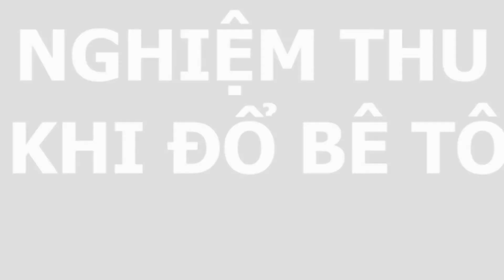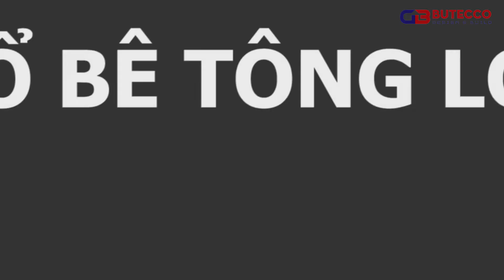Thi Công Bê Tông Lót Sàn Trệt Cho Căn Biệt Thự Cao Cấp | Dự án Nhã Trân Villa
Công ty Xây dựng Butecco xin gửi đến các bạn Video về quy trình nghiệm thu trước khi đổ bê tông lót và các bước chi tiết, cũng như quá trình đổ bê tông lót tại công trình biệt thự Ms Nhã Trân - Khu biệt thự Tiamo Phú Thịnh, tỉnh Bình Dương. Mời các bạn xem video.
BUTECCO Design & Build - Nhà Là Resort - Mang phong cách nghỉ dưỡng vào ngôi nhà của bạn
- Văn phòng 1: 1213 Lê Hồng Phong, P. Phú Thọ, Tp. Thủ Dầu Một, Bình Dương
- Văn phòng 2: Số 11, đường số 15, khu Biệt Thự Tiamo, P. Phú Thọ, Tp. Thủ Dầu Một, Bình Dương